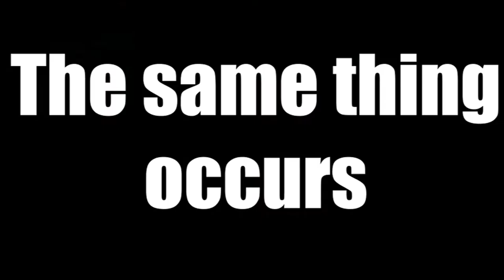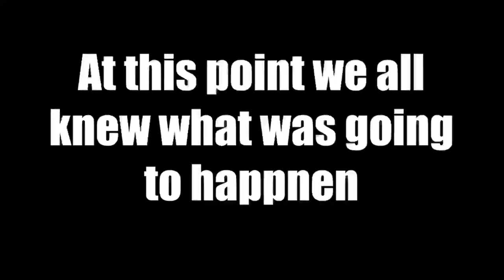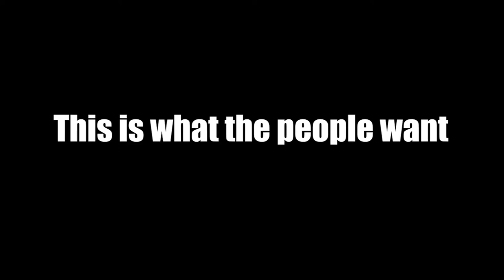One Big A$$ Golem | Muck W/ Puppy Gamer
Hello everyone I am currently not at my house so this video was entirely made portably I hope you do still like it. I decided that I would want to play with a friend of mine Puppy Gamer and I highly recommend you go check him out in the process. The game we played is called Muck which is a free to play survival game on Steam which I also recommend you go check out.